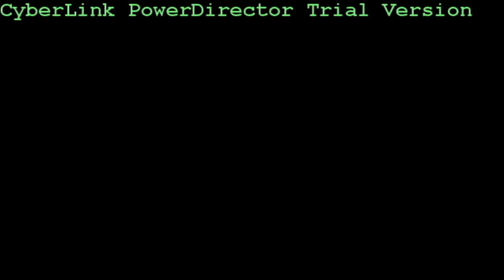August Burns Red - Carol Of The Bells Drum Cover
Hey everyone sorry i havnt made a video in months, i am back once again and heres a holiday special. Sorry for any mistakes, enjoy(: